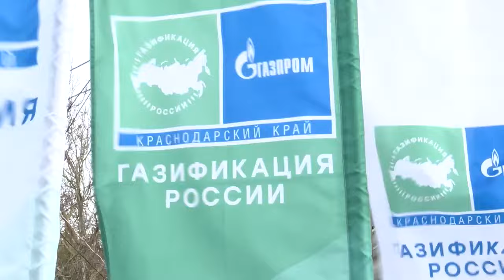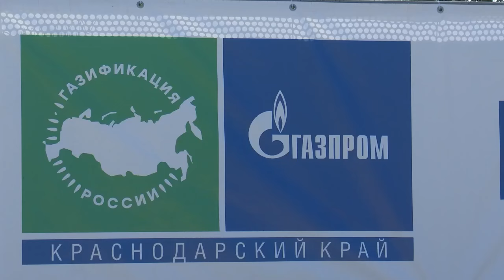Анапа занимает первое место на Кубани по реализации программы догазификации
Об этом рассказали во время совещания, которое провел мэр курорта Василий Швец. Участие в заседании приняли главный инженер – первый заместитель гендиректора «Газпром газораспределение Краснодар» Виктор Брушко и председатель Совета города-курорта Вячеслав Вовк.